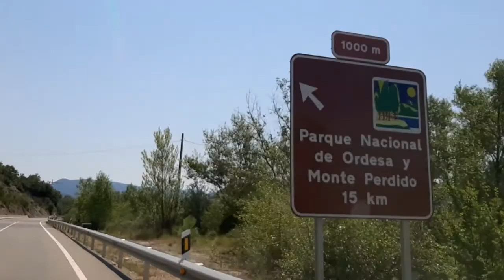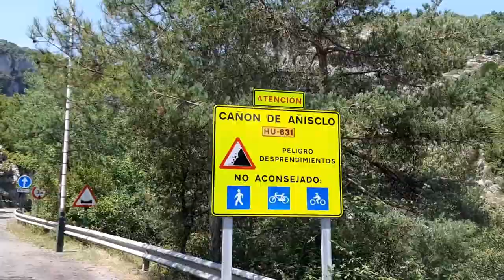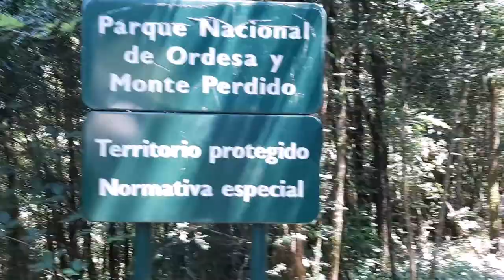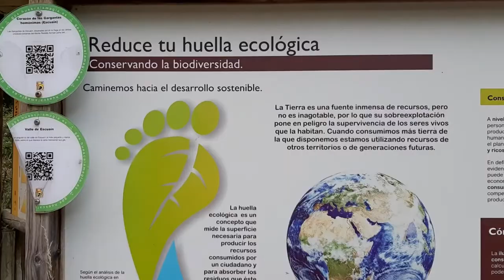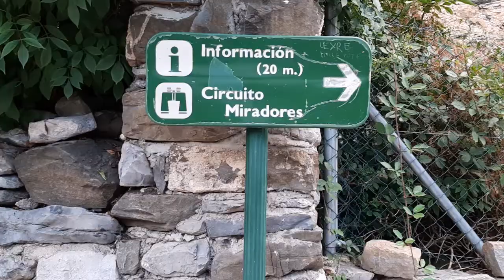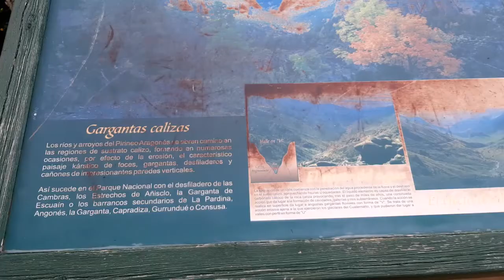PARQUE NACIONAL DE ORDESA Y MONTE PERDIDO # ARAGON # ESPAÑA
Viajer@s lo prometido y aquí va el vídeo individualizado del ParqueNacional de OrdesaYMontePerdido en el PirineoAragones
Es una verdadera joya Natural
Espero que te gusten estos datos de viaje y que te animes a recorrer el Norte de España
Y recuerda que De todos los libros del mundo, las mejores historias se cuentan en las páginas de un pasaporte :)